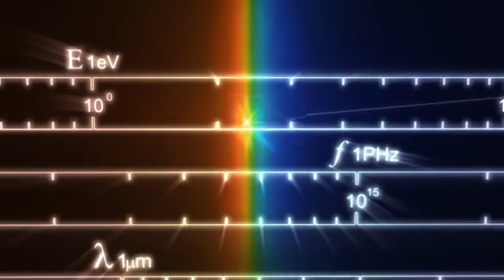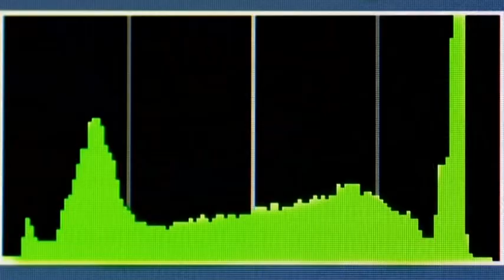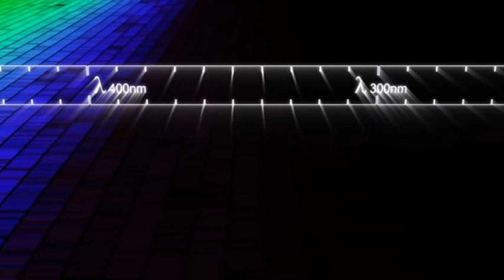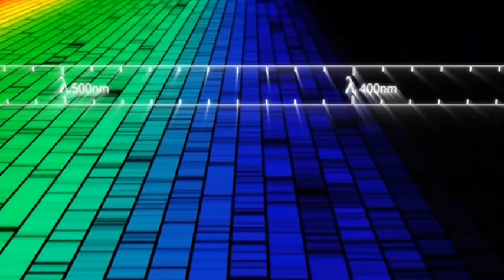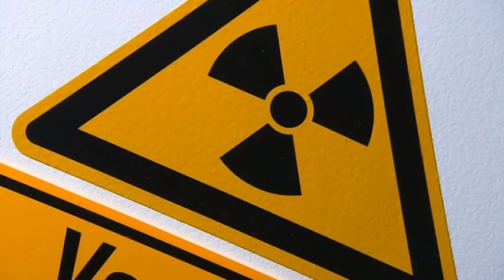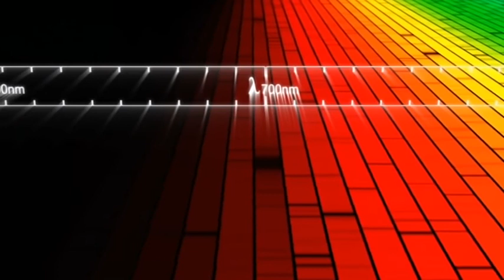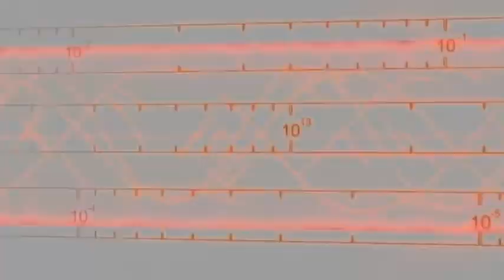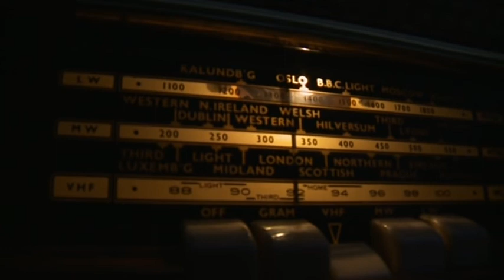Limits of Light Go Wild